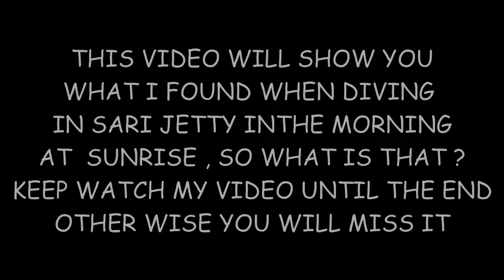When Sunrise dive at Sari Jetty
When diving at Sari Jetty durring sunrise really nice , found some nice thing and still visibility good looks like doing night dive, some fish just wake up & looking for food also some hiding away from camera light